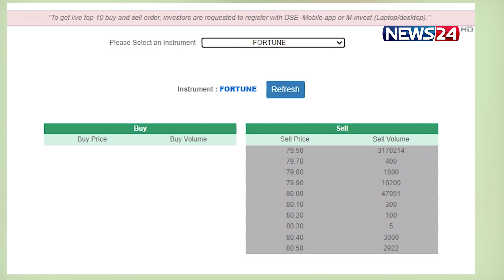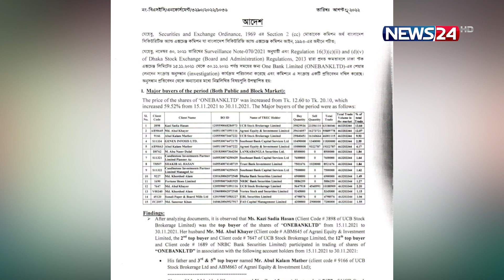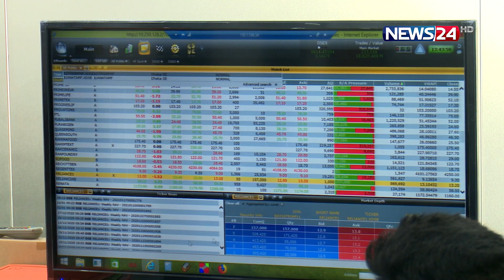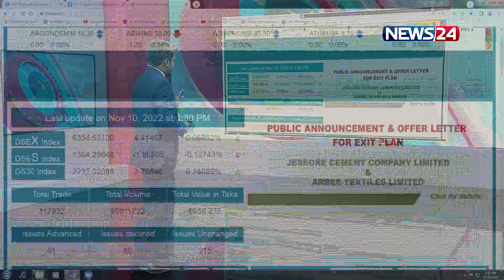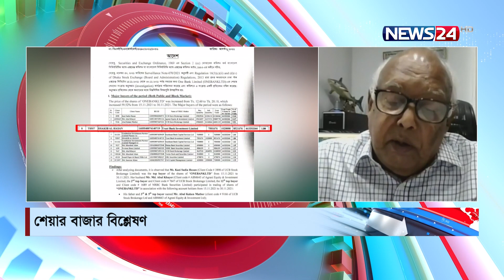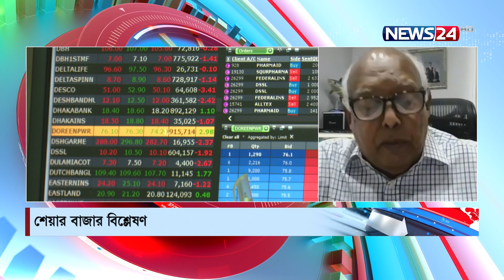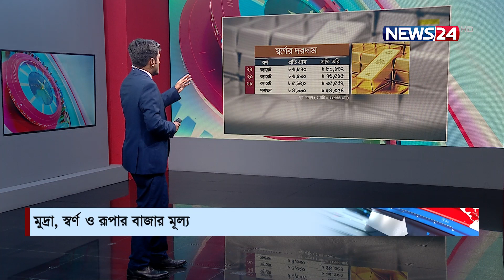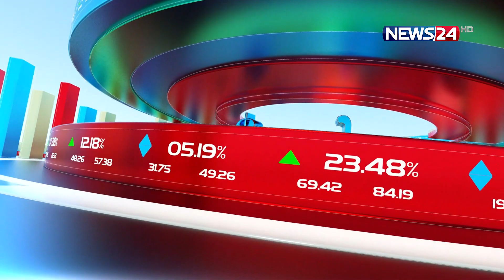বিজনেস আওয়ার | Business Hour | 10th November, 2022 | News24